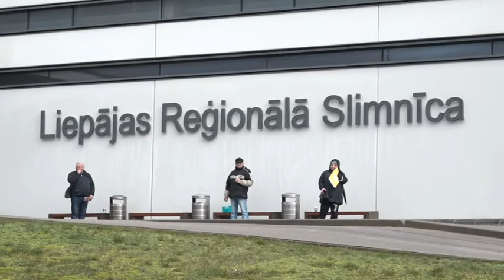Liepājas slimnīcas remonts kopumā izmaksās nepilnus 17 miljonus eiro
No pagājušā gada Liepājas Reģionālajā slimnīcā notiek vairāku nodaļu pārbūve un modernizācija, kā laikā būvnieku galvenais uzdevums ir veikt visus darbus tā, lai nepārtrauktu medicīnas iestādes darbību. Šis projekts par nepilniem 17 miljoniem eiro tiek īstenots divās būvniecības kārtās, un plānots, ka pirmā no tām noslēgsies šovasar.